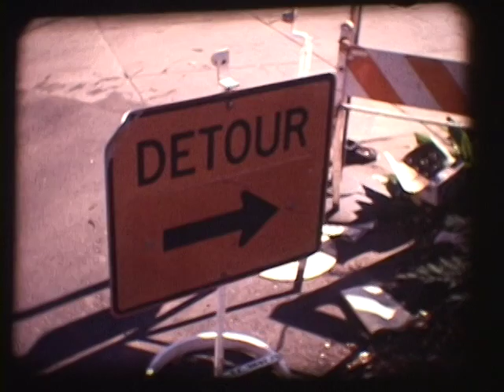Alley Ways - A short Super 8 film from 2006 (Denver)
This is a short film I made with my girlfriend who later became my wife.  It was shot in the alley behind Andenken in 2006 on super 8.  I remember I created a cool stop motion title for the film but have no idea what happened to the original so wanted to upload it before it was lost forever.